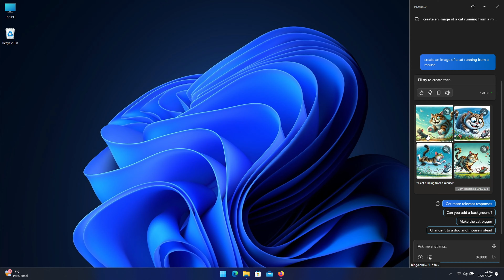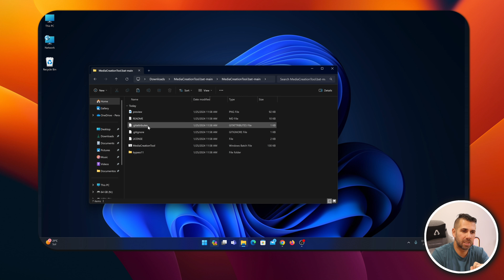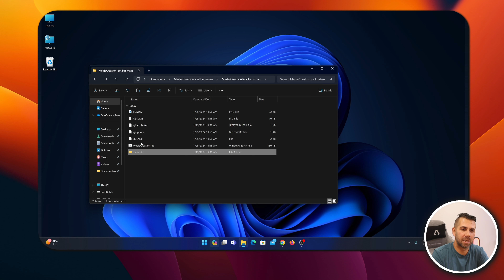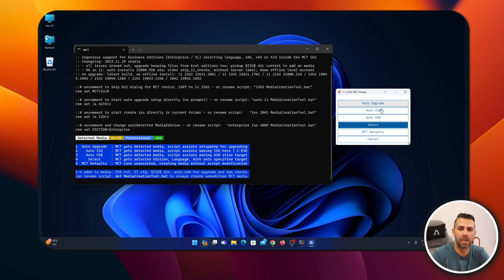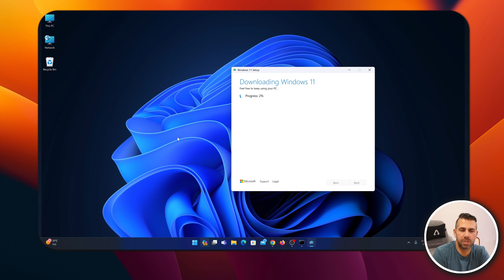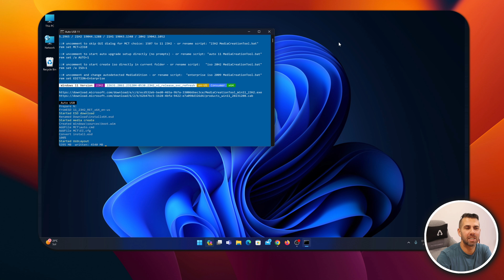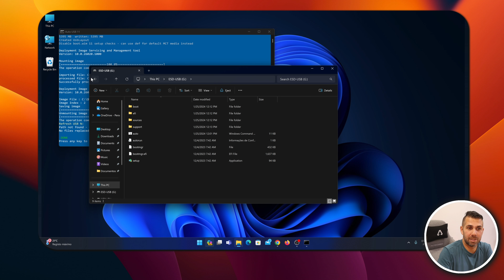PEN USB para QUALQUER Versão do Windows ! PC´s Não Compativéis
Vamos criar uma PEN USB de instalação de qualquer versão do windows em qualquer pc mesmo não compativel usando a Media Creation Tool

00:00:00 Intro
00:00:53 Download Media Creation Tool
00:01:31 Extrair os Ficheiros
00:01:50 Problemas com Atualização !! - Solução
00:02:20 Executar Media Creation Tool
00:02:51 Todas as Versões Windows 10 e 11
00:03:36 Criar PEN USB Windows 11 23H2
00:05:47 Finalização do Processo
00:06:44 Conclusã